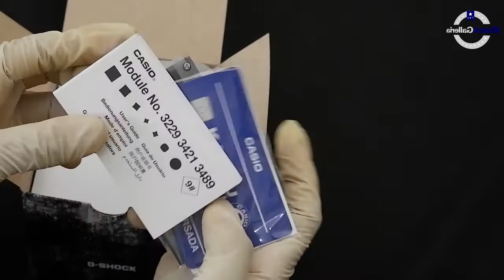UNBOXING JAM TANGAN CASIO G-SHOCK DW-5600WS-4DR - JAMTANGANORIGINAL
Hi guys, kali ini kita akan menampilkan casio DW-5600WS-4DR

Spesifikasi:
Brand: Casio
Model No.: DW-5600WS-4DR
Gender: Men
Movement: Battery

Kunjungi Toko kami The Watch Galleria yang berlokasi di :
Kota Surabaya
1. Ruko Landmark n Shophouses Blok A no.08

Kota Jakarta
1. WATCH GALLERIA JAKARTA, Jl Gereja Ayam No.10C RT.3/RW.3 Pasar Baru Jakarta Pusat

2. Plaza Atrium Lt. GF no 40 Jakarta Pusat